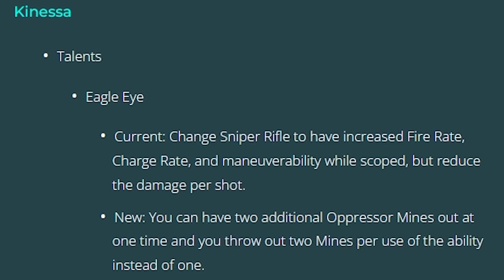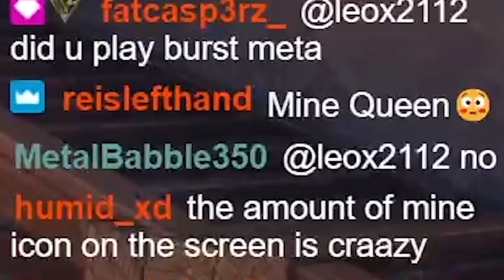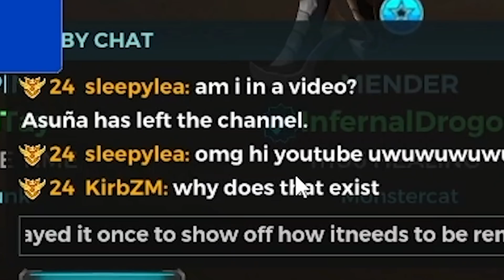This NEW Kinessa Talent Is A Problem... | Paladins PTS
The new talent for Kinessa is very scary and definitely needs a nerf or removed. In this video i showed my perspective and Vex30's perspective.

Song: Turning Point
Artist: PlayEngage